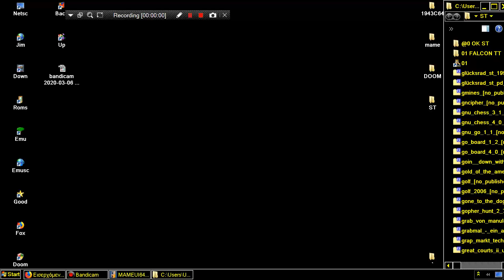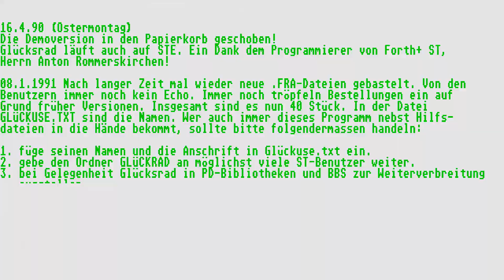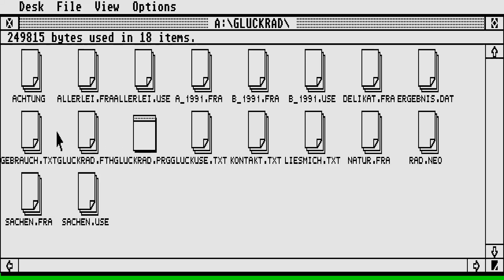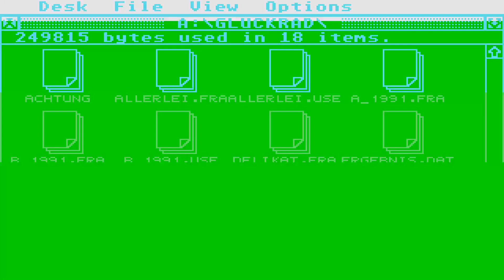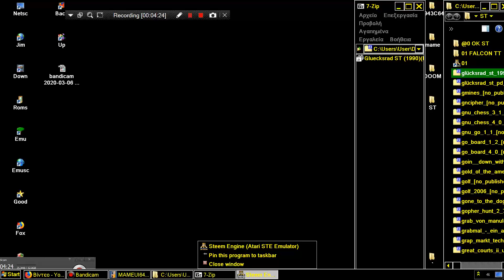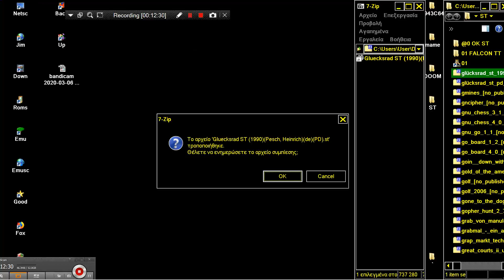ATARI ST Gluecksrad ST LOW RESOLUTION Glücksrad Glucksrad WHEEL OF FORTUNE 1990 Heinrich Pesch de PD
MONO CHROME BW HIGH RESOLUTION 640x400x2 ATARI ST Gluecksrad ST MONO Glücksrad Glucksrad WHEEL OF FORTUNE st Heinrich Pesch IDL SOFTWARE GMBH DARMSTADT BELOW THIS PARAGRAPH,YOU FIND MY FRIENDS YOUTUBE CHANNELS THAT HAVE VERY INTERESTING,RETRO VIDEOS,LONGPLAYS,EMULATION,MOVIES,MARTIAL ARTS ELEMENTS AND OTHER GOODIES.PLEASE VISIT THEIR CHANNELS :

1) "GAME DEVELOPER" (GAME INTRO)
2) "GAME PUBLISHER" (GAME INTRO)
3) "MENU" DEVELOPER" (FOR ATARI ST GAMES - WHEN THE MENU STARTS)
4) TEAM WHO "CRACKS" GAME (INSIDE DECOMPACTER FROM ATARI ST OR IN THE AMIGA CRACKTRO)
5) VERSION OF UTILITY "CRACK TEAM" USES (AFTER GAME SELECTION IN MENU IN ATARI ST)
6) PROGRAMMER(S) WHO PROGRAMMED GAME (GAME START SCREEN, AND SOMETIMES EVEN IN "HIGH SCORE TABLE".

1) THE GAME EXISTS IN ONLY ONE VIDEO UPLOAD BUT THE UPLOADER "TALKS CONTINOUSLY",THEN THIS IS USELESS FOR ME AND I UPLOAD THE SAME GAME WITHOUT SPEECH
2) IF ANOTHER GAME UPLOAD (ONE ONLY VIDEO) IS FROM EXTERNAL "BAD" CAMERA WITH BAD SOUND,THEN I UPLOAD IT,AGAIN BECAUSE THE OTHER VIDEO IS USELESS...ETC ETC.WELL,FOR ME THESE GAMES ARE NOT "EXISTS" ON YOUTUBE
3) ALSO IF THE GAME HAS "FAKE" MUSIC SUCH AS FOR HYPOTHETICAL EXAMPLE OF "PACMAN" WHICH IN THE VIDEO YOU HERE INSTEAD GAME AND SAPLES "SAMANTHA FOX",THEN THE GAME IS USELESS,AGAIN,FOR ME.

INTERESTING